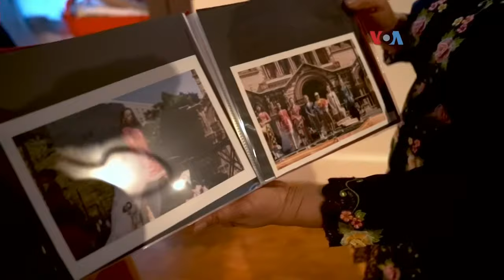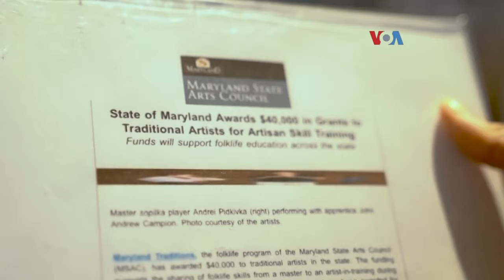Nuri Auger: Penjahit Kebaya Indonesia di Maryland, AS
Kebaya Indonesia diakui sebagai budaya rakyat yang layak dikembangkan di Maryland, Amerika. Pernyataan tersebut terdengar janggal, tapi demikianlah kenyataannya. Berikut penuturan Nuri Auger, penjahit kebaya tradisional Indonesia di Baltimore, Maryland, yang memperoleh dana hibah tersebut.